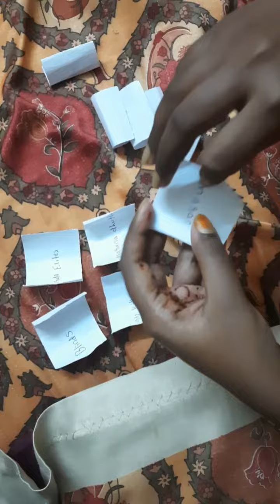Hogwarts Guild Tournament First Day 10 Teams draw